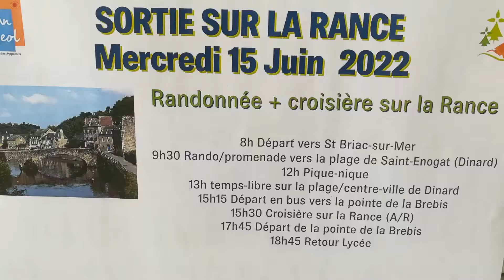Sortie de fin d'année 2022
Dernière sortie, avec toutes les Premières années du Lycée